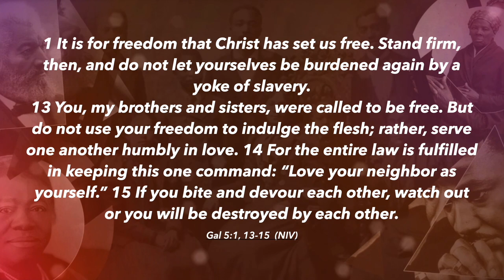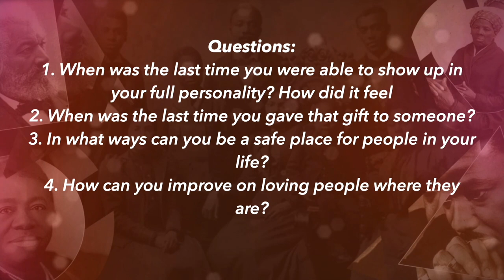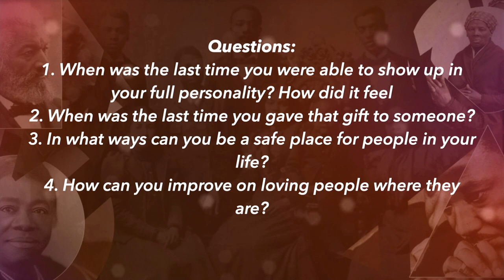The Way Berkeley Presents: Love and Liberation by Pastor Tanisha Walton